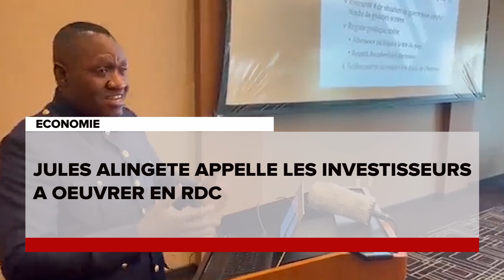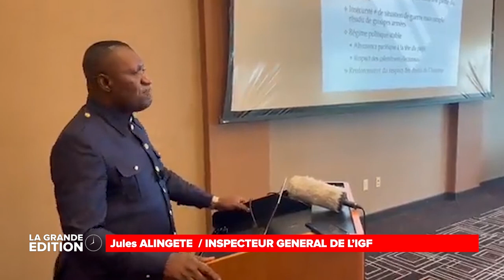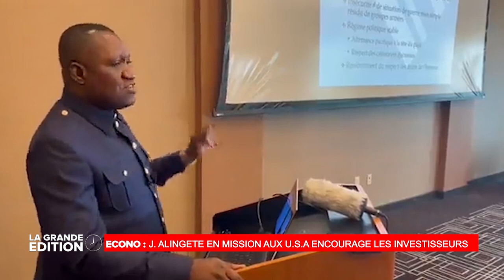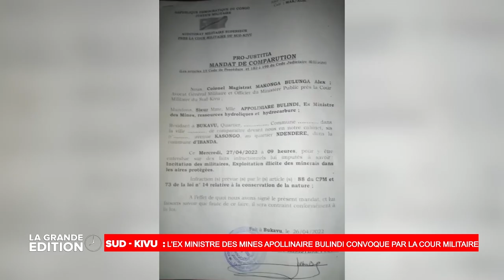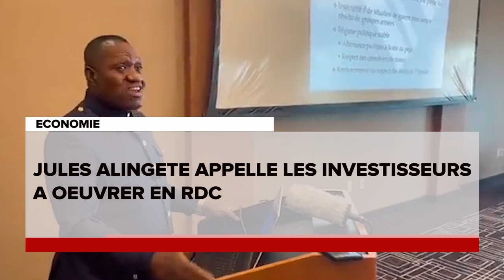LE GRAND JOURNAL DU 28.04.2022:LE PR.ANDRE MBATA SUCCÈDE À KABUND AU POSTE DU 1er VICE PRÉSIDENT